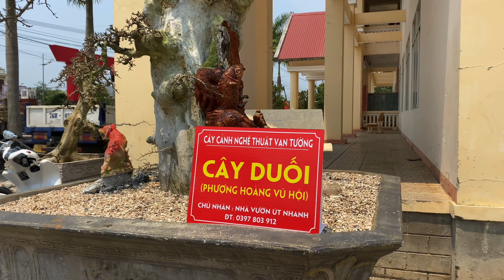Trưng bày cây cảnh nghệ thuật tại xã Bình Trị, Bình Sơn, Quảng Ngãi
Mời các bạn xem không khí nhộn nhịp trước giờ diễn ra khai mạc triển lãm cây cảnh nghệ thuật của câu lạc bộ sinh vật cảnh xã Bình Trị năm 2024.
Duy Hai Lúa Vlog Thân Ái!